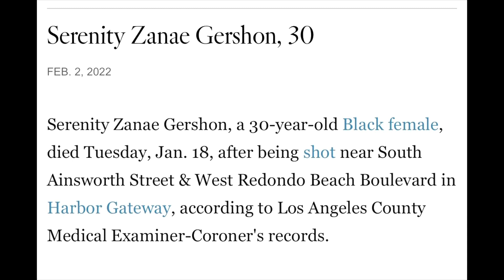Woman Shot and Killed Sitting in Her Car N Gardena